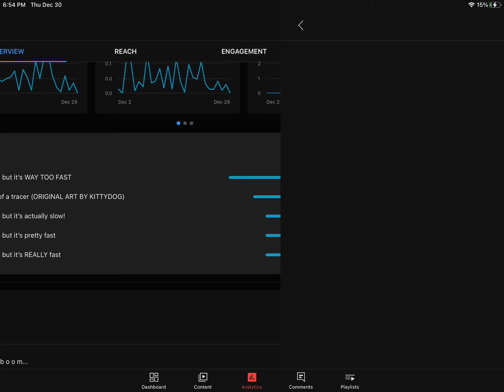What you guys like!